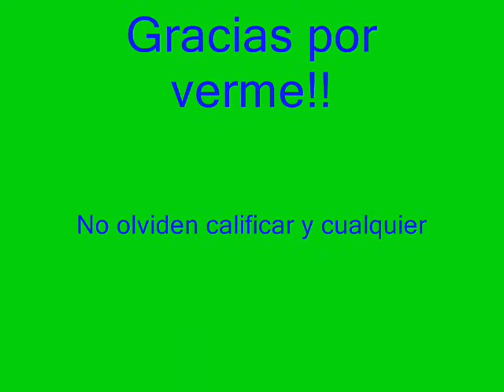Cabeza en porcelana fria (2da parte)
Aca va la segundo Parte!
Espero q les sirvaa!!  y A PRACTICAR  !!

Gracias por vermeee!!